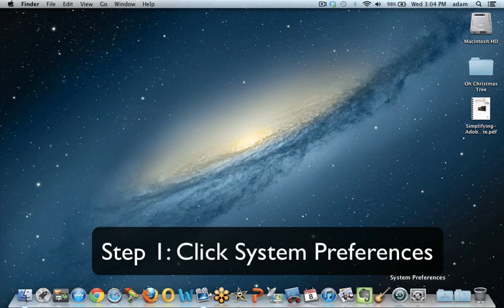FYS - Locking a MAC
Note: No Audio